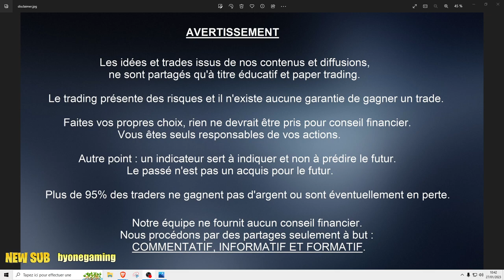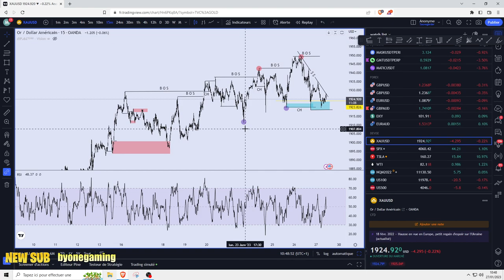Analyse : BTC + Forex + Gold